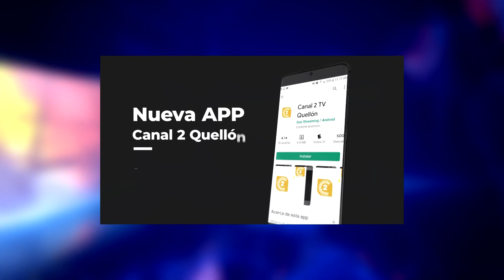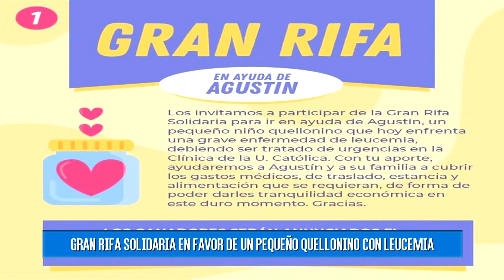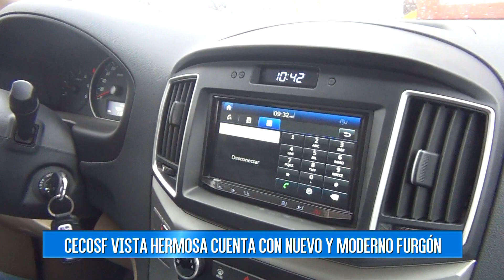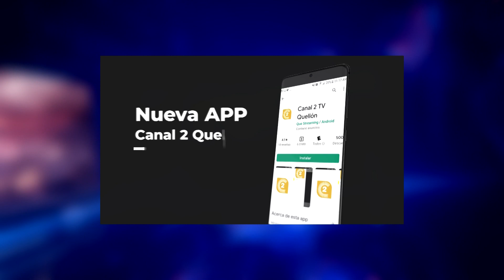Noticiero 30 de Septiembre de 2020